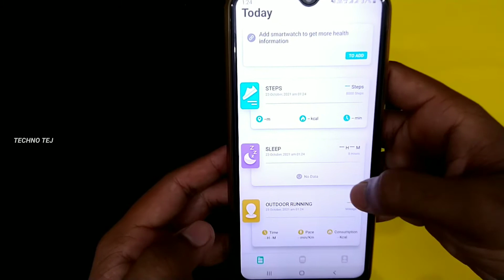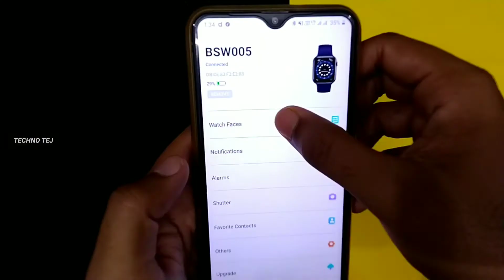Best Bluetooth Calling Smartwatch under ₹5000 Rupees Unboxing and Full Review 🔥🔥 || in telugu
Hi There!! This is SaiTeja here! Guys in this video I've gave my genuine review on Fire Bolt Smartwatch this video includes unboxing and honest review shared by me.

Video Highlights 👇👇

0:00 - Introduction
0:47 - Quick Overview
1:26 - Unboxing
2:14 - Smartwatch Overview & Features
4:09 - Da Fit App Overview
4:50 - Sound Testing & Calling Review
6:00 - Theme Settings
6:40 - Smartwatch Pros
7:10 - Smartwatch Cons
7:43 - Conclusion
8:16 - Outro Videos Recommended